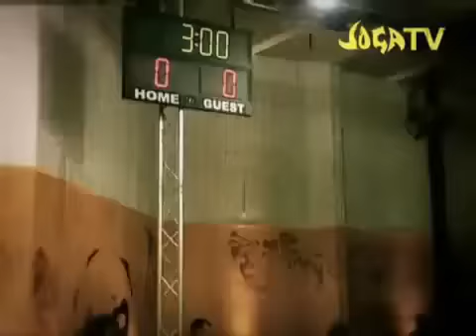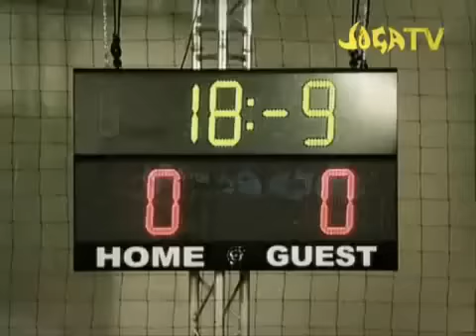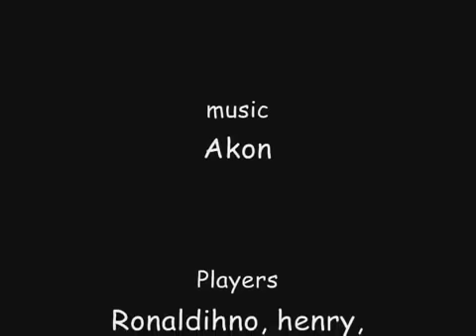Ronaldinho showing of to...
Ignore:
sports fotball footb all soccer football new year freestyle eve skills tricks goal ronaldinho zidane ibrahimovic sick skills ronaldo fifa real basketball goals real madrid barcelona ac milan manchester united vif fcb soccer america Amazing skill and ball control demonstrated by three of the greatest footballers in our recent times who truly play football the way it should be played and make it the beautiful game that it is. c.ronaldo manchester ronaldiho runescape habbo elefant apple cats sport football soccer iphone ahmed the terrorist mtv viasat 4 machinima sport extreme "new years" combat winter action baseball happy motor golf hockey water arts field track martial tennis ipod touch "happy new" winning year's "years eve" everybody loves raymond the simpsons two and a half men 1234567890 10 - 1 Cristiano Ronaldo 2010 NEW Season Goals CR9 HD Best In The World C.Ronaldo CF Real Madrid Hala Madrista Spain 2009/2010 Tricks Skills Portugal Freestyle Power Word Cup South Africa 09/10 Football Soccer cl Champions League Cristiano Ronaldo Real Madrid Now or Never 2010 HD Christopher Run(2008 Lil Eddie vs Zurich Zaragoza Osasuna Barcelona Malaga eleven pes6 lionel beckham Cristiano Ronaldo Real Madrid Now or Never 2010 HD Cristiano Ronaldo vs Malaga Cristiano Ronaldo vs Zurich - Cristiano Ronaldo vs Zaragoza - Real Madrid - Atletico alonso gol
Cristiano Ronaldo The Hero è tornato 2008/2009 Cristiano Ronaldo Cristiano Ronaldo - The Golden Boy 2008/09 Touzani battaglia freestyle Top 10 Best World Footballers 2009 Real Madrid - Atletico alonso gol chi penso che sono gli attuali top 10 football (calcio) i giocatori in il mondo. Ho basato ciò sulla forma e il talento effettivo per selezionare la top 10.